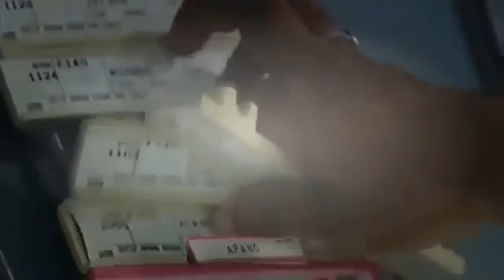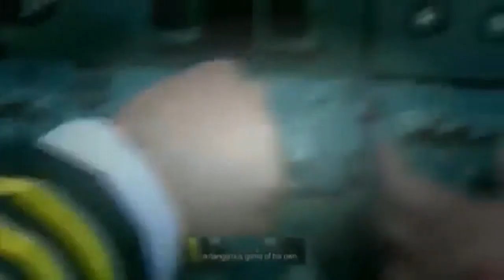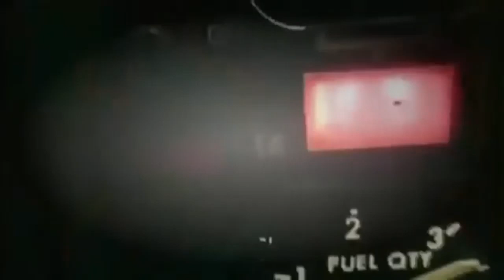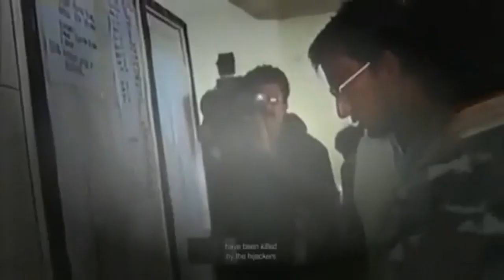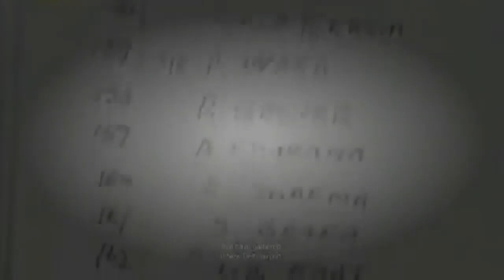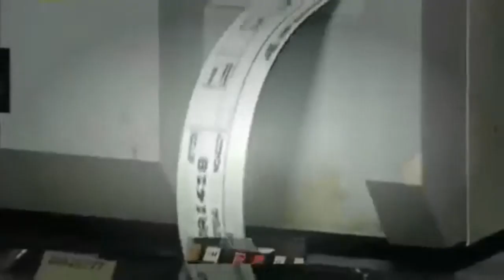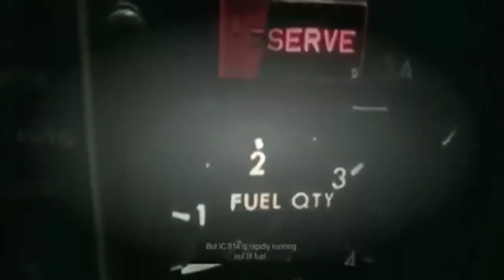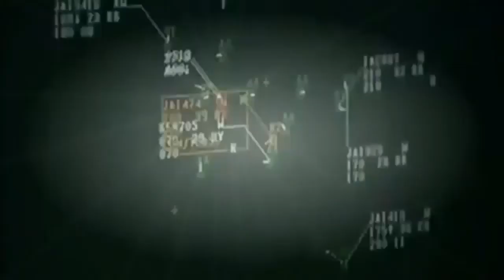Full Documentry hindi video !! How Air India Flight 814 Hijack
Shri Krishna and Agni Danav Special Jhanki @Chira Bazar Mumbai full hd video which is shoot by my Mobile Letv Le1 :
1981 air india plane hijack story,
air india plane hijack documentary,
air india plane hijack from nepal,
air india plane hijack in 1999,
air india plane hijack 1971